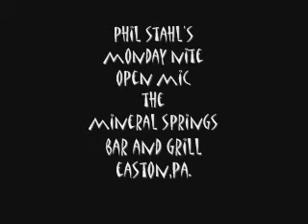bob grover open mic mineral springs 1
phil stahl's monday nite open mic
the mineral springs bar and grill rt 611 north easton , pa.
presents
bob grover